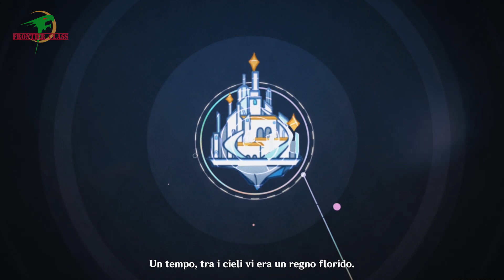Genshin Impact - Parte 11 - I 2 eredi e la Perla della Genesi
In una terra lontana un Aether e Lumine combattono una potente divinità a causa dei Principi celesti. heavenly principles L'esito dello scontro vede i 2 separarsi, perdere i propi poteri e ritrovarsi nel vasto mondo di Teyvat , una terra governata da 7 Archon che detengono i poteri dei 7 elementi.
Ed è in questa terra che facciamo la conoscenza di Paimon la nostra personale guida/amica/cibo di emergenza che ci aiuterà durante la nostra avventura per ristovare tutto ciò che abbiamo perso, ed anche a capire come è per quale motivo ciò sia accaduto.

In a distant land an Aether and Lumine fight a powerful deity because of the Heavenly Principles.
The outcome of the clash sees the 2 separate, lose their powers and find themselves in the vast world of Teyvat, a land governed by 7 Archons who hold the powers of the 7 elements.
And it is in this land that we meet Paimon, our personal guide/friend/emergency food who will help us during our adventure to find everything we have lost, and also to understand why this happened.